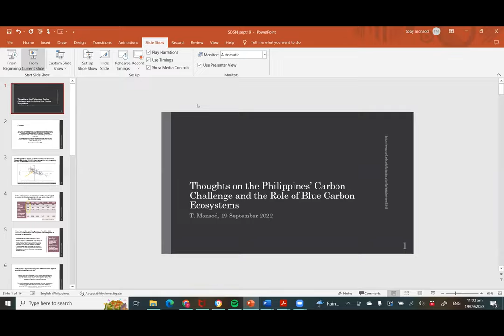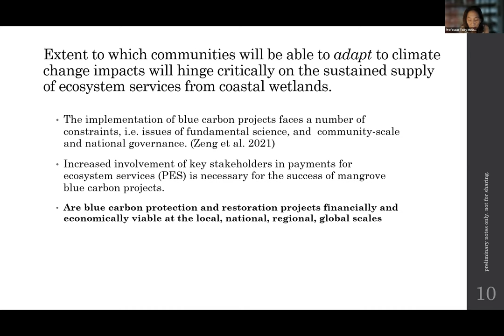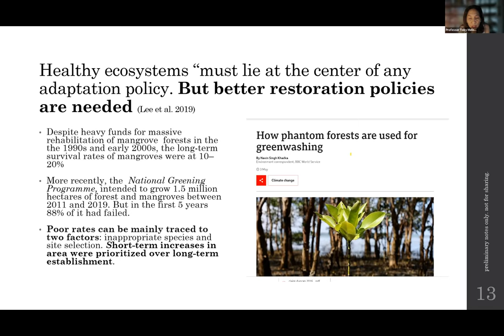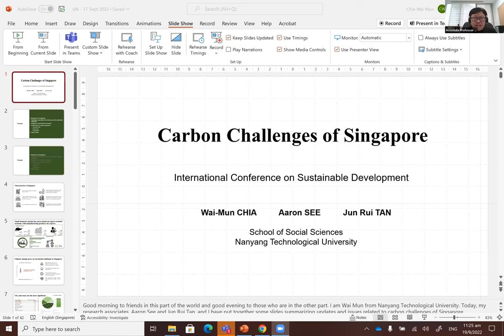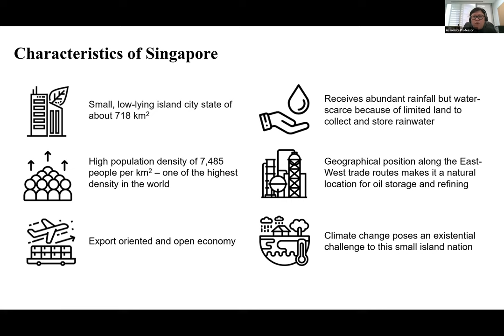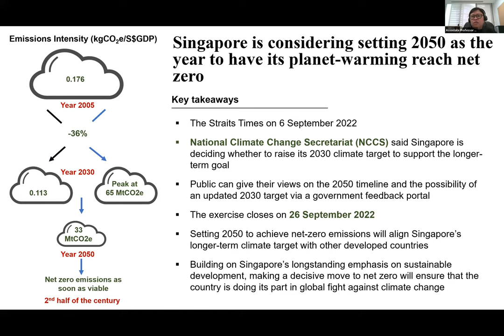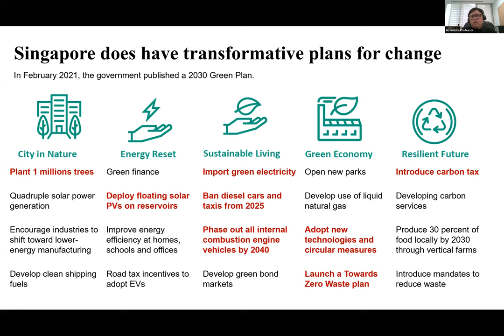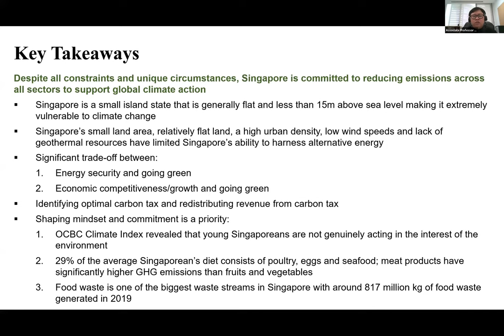ICSD 2022 Plenary 1 | ASEAN Green Future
The ASEAN Green Future project is a collaboration between the Sustainable Development Solutions Network, ClimateWorks Australia, the Jeffrey Sachs Center on Sustainable Development at Sunway University, and research groups from across Southeast Asia (Cambodia, Indonesia, Lao PDR, Malaysia, and Thailand, with potential participation by Brunei, Myanmar, Philippines, Singapore, and Viet Nam in the future). The project aims to demonstrate how sustainable, decarbonized economies offer enhanced economic development and more resilient futures for the region.

The Phase 1 report of each country team presents priorities and actions to date, and key technology and policy opportunities to further advance domestic climate action. The Phase 1 regional report situates the region’s path to low-carbon transition within a global context using the country reports and other studies. This series of reports, produced through a synthesis of existing research and knowledge, builds the case for advancing the region’s climate agenda.

This session will bring together researchers from this project to discuss their findings and the impacts on the ASEAN region.

Speakers:

- Professor Woo Wing Thye
- Professor Toby Melissa C. Monsod
- Wai Sern Low
- Dr. Vannarith Chheang
- Associate Professor Wai Mun Chia